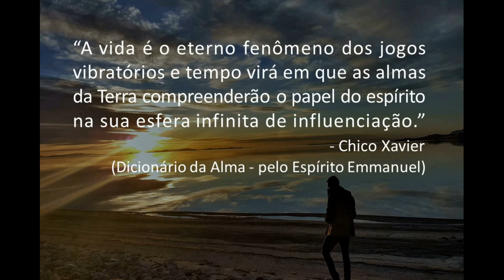Boa noite, Vida ! - Chico Xavier (Emmanuel)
"A vida é o eterno fenômeno dos jogos vibratórios e tempo virá em que as almas da Terra compreenderão o papel do espírito na sua esfera infinita de influênciação."
                         - Chico Xavier
(Dicionário da Alma - pelo Espírito Emmanuel)